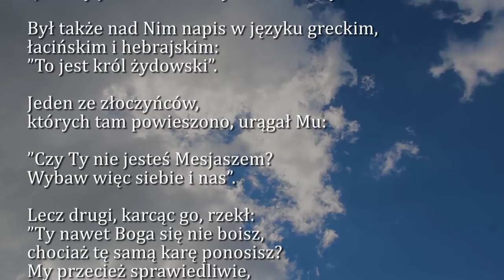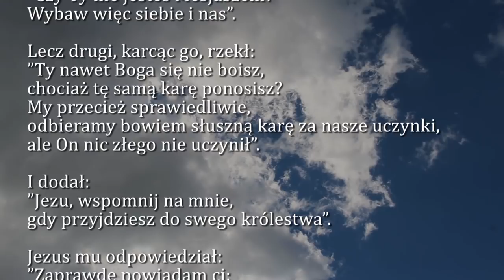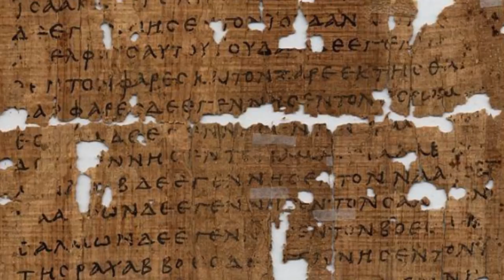Dobra Nowina na dziś | 24 listopada - Uroczystość Jezusa Chrystusa Króla Wszechświata